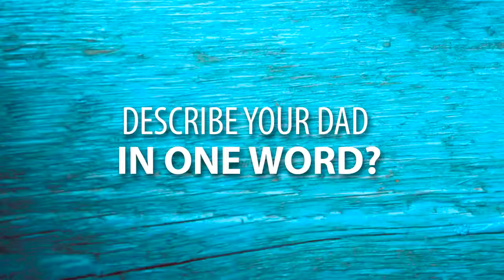How Well Do People Know Their Dads?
"Apparently we don't know a whole lot about you.." ; "I didn't know a lot about me either!"

Behind the video :
With Father's Day coming up this Sunday, June 19th, we decided to celebrate by inviting our contributors and their dads to the Facts. studio to play a little game of "How well do you know your father?", with some interesting results. Let us know how you think they did in the comments!

See the reactions and thoughts from people who are experiencing most topics for the first time.